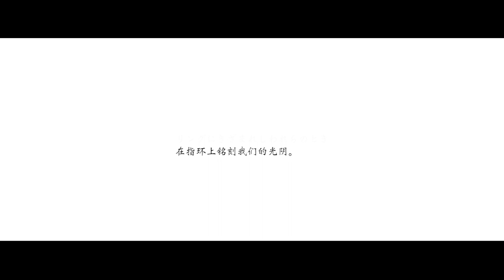【家庭教師ヒットマンREBORN! cosplay】“リングにきざまれしわれらのとき”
1014泽田纲吉生日快乐

“リングにきざまれしわれらのとき”
“在指环上铭刻我们的光阴。”
【coser/weibo】

导演／策划 / 后期：@橙木_貓咪RiRi（@cn橙木喵）
phx：@__花屋

【彭格列】
沢田纲吉：@吙柴贩子（@ 吙柴贩子）
狱寺隼人：@蛙吉特（@ 蛙吉特）
山本武：@洛汪_66
蓝波：@Mirin_見零
笹川了平：@言川_
云雀恭弥：@伊零零零_zerorin（@ 伊零）

京子@罙苗酱子
小春@天山雪虫_

碧洋琪：@Yali鲨（@ Yalisa梨鲨）
一平：@神魔井-分号zita
迪诺：@David呼叫镜夜梁
风太：@-R1nne
巴吉尔：@秋本纪司

【黑曜】
六道骸：@祭青九
库洛姆骷髅：@Ruya露叶（@ Ruya露叶）
城岛犬：@十笙ss-
柿本千种：@熊猫眼_羽少

【巴利安】
XANXUS：@_影修
斯贝尔比斯夸罗：@白崇_（@ 白崇_）
贝尔菲戈尔：@Ashim阿闪
玛蒙：@末静Majyou（@ 末静）
路斯利亚：@_丧鹿

【未来篇】
白兰@1900桐生

里包恩：@油炸咸鱼苏
可乐尼洛：@cn橙木喵（@ 橙木_貓咪RiRi）
尤尼：@一键七度美颜少女_西米w

【staff】
@薇薇缺糖想吃甜 小欣